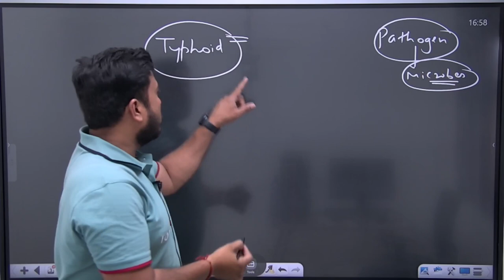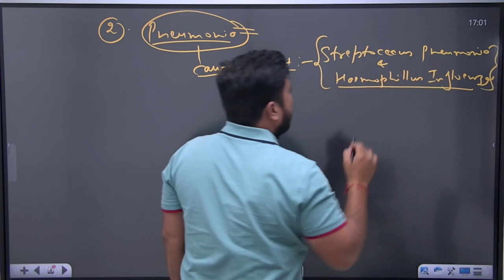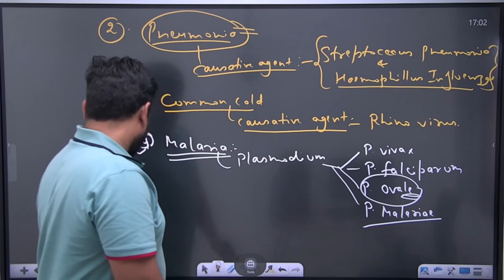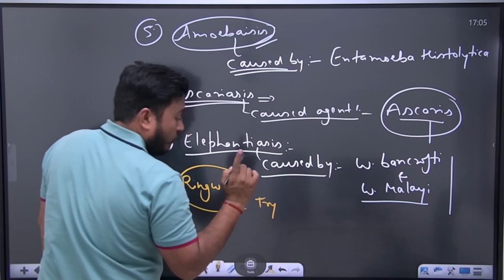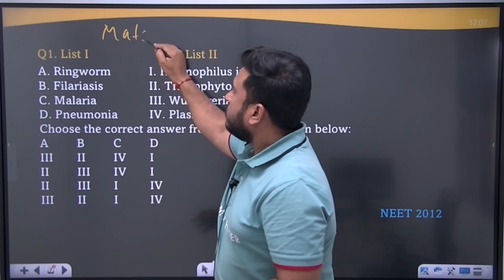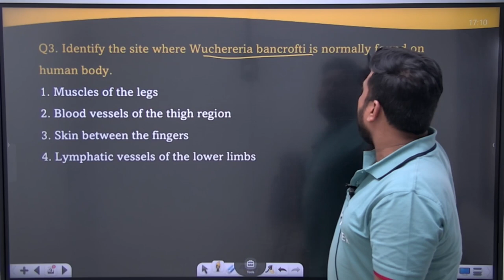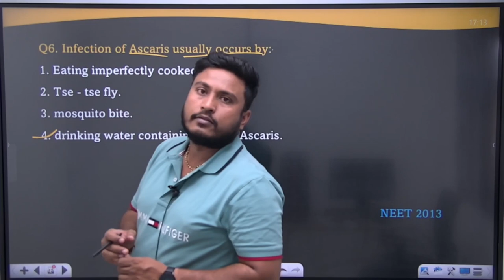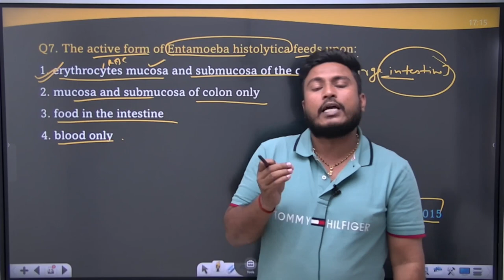NEET 2024 Biology ENDGAME | Most Imp PYQs | Common human disease by Sanjeet Sir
NEET 2024 Biology ENDGAME | Most Imp PYQs | Common human disease  by Sanjeet Sir  | CBSE Cluster

Hello Guys, Welcome to "CBSE CLUSTER"
This channel is the one-stop solution for All CBSE exam preparation (Class 11th, Class 12th, JEE, NEET, CUET and many more). The main AIM of creating this channel is to make you feel the subject and understand all the concepts which will help you to achieve your goals.

At this wonderful learning channel, you will get all the best content and tips to learn anything about PCMB in a way that you cannot forget it.

With your own Abhishek Sir (Ab Bhaiya)

🔴Class 12th Boards 2024 | Chemistry Most Important PYQs by Abhishek Sir

🔴Class 12 Boards 2024 | Chemistry One Shot | AB Sir

🔴Class 12th Boards 2024 | Biology Most Important PYQs by | Parul Mam